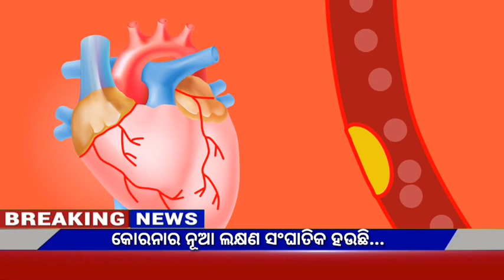ବଡ ଖବର: କରୋନାକୁ ନେଇ ବୈଜ୍ଞାନିକ ଦେଲେ ଭୟଙ୍କର ତଥ୍ୟ | ଭିଡିଓ ଦେଖି ସତର୍କ ରୁହନ୍ତୁ | Today Breaking news